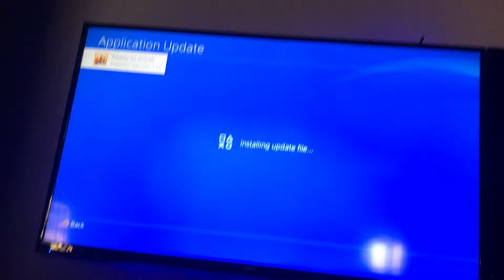Back from Canada